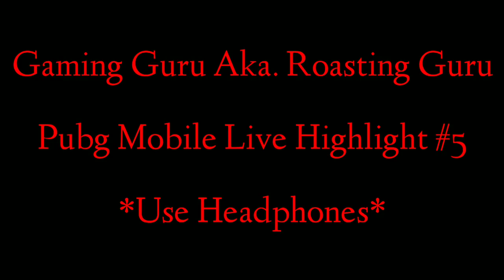19 Frags No Chicken Dinner | Pubg Mobile Live Highlight #5 | Roasting Guru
Epic Pubg Mobile India Live Highlight #5 | Roasting Guru

Follow kar bhai :-

PC SPECS :
i7 8700k processor
Nvidia Gtx 1060 6gb asus rog strix
Vengenance 8×2gb ram
Master liyr 5 rgb cabinrt cooler master
Asus 360b mother board
2tb hDd seagate
600 watt coxpair smps